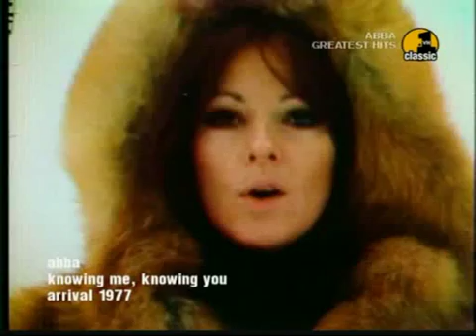Abba Knowing Me, Knowing You